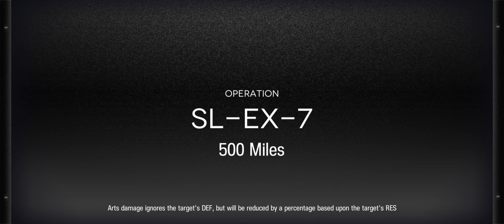The underrated Surtr skill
Mudrock 90 s2 m3 p2
Nightingale 90 s3 m3 p1 Mod X lvl 3
Surtr 90 s2 m3 p5
Hibiscus The Purifier 80 s2 m3 p6
Warfarin 80 s2 m3 p3 Mod X lvl 3
Vigna 70 s2 m3 p6 Mod Y lvl 3

Texas used to simulate any 2 dp pots between Mudrock, Warfarin, Nightingale or Surtr